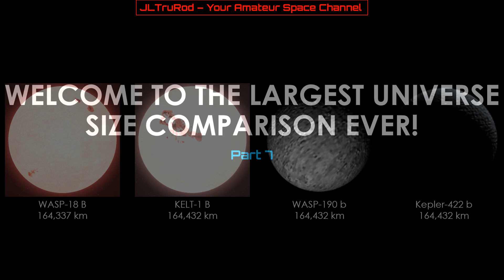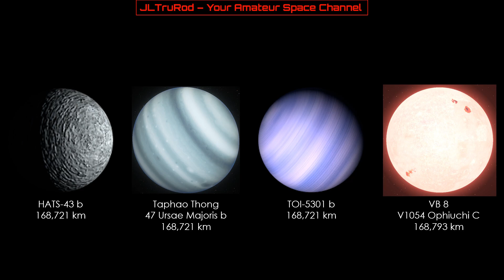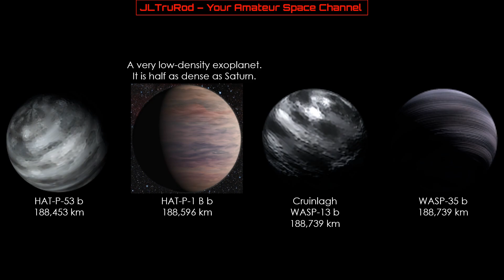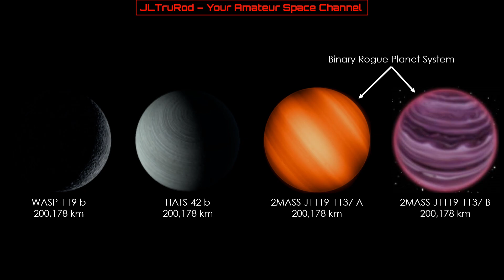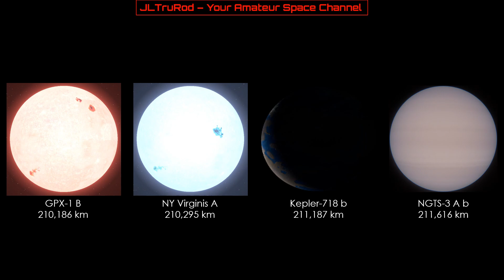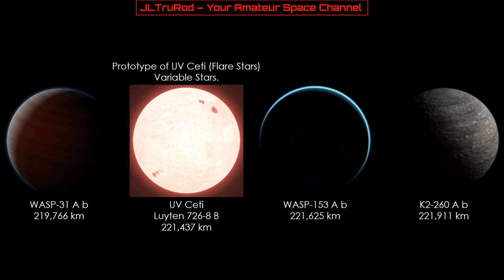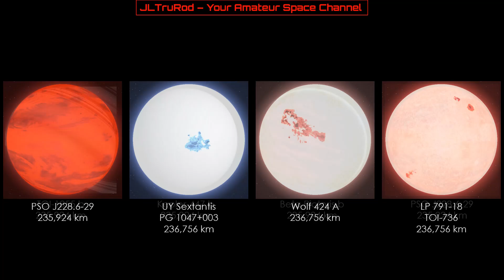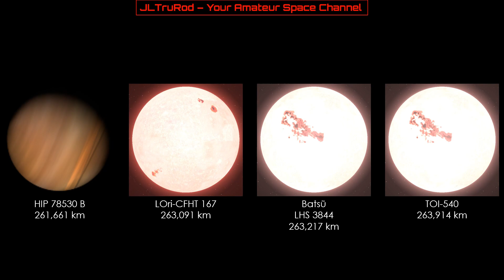The BEST Universe Size Comparison - Part 7 - JLTruRod FT. MTBV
I'M BACK! AFTER 7 MONTHS... Well, here it is the part 7.
This is huge! And we didn't still finish with the exoplanets...

Music (IN ORDER):
-Stardust Speedway 'G' Mix JP/EU (Sonic CD)
-Called Upon (Silent Partner)
-Cloud Chaser (Goblins from Mars)
-A Kind of Sunny Day (The Fly Guy Five)

Sources (For Exoplanets): Exoplanet.eu and Open Exoplanet Catalogue (Exoplanet iPhone/iPad's App) rest: Wikipedia, SpaceEngine, SIMBAD, ArXiv, etc.